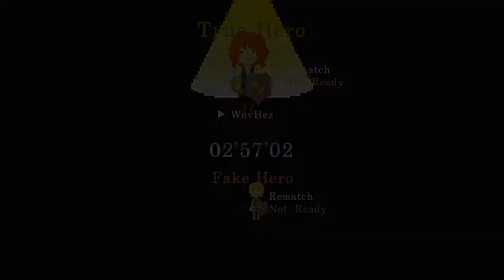WevHez and Friend play: Half Minute Hero SMNCUB [2]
I Get Rekt